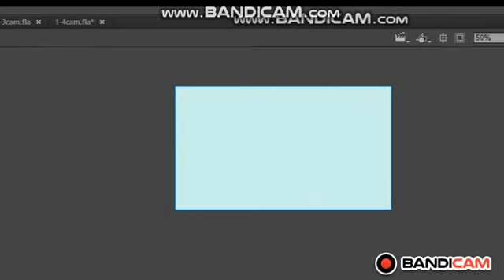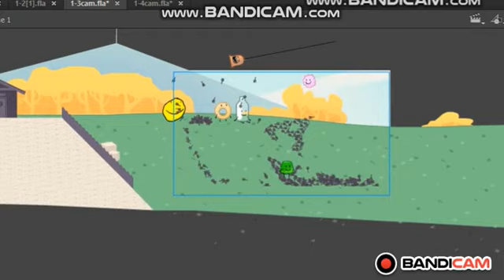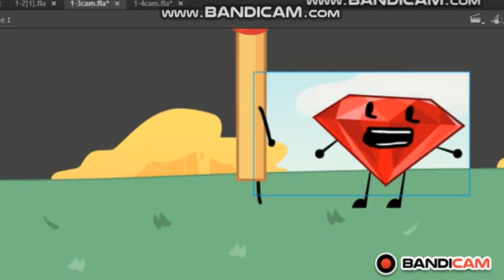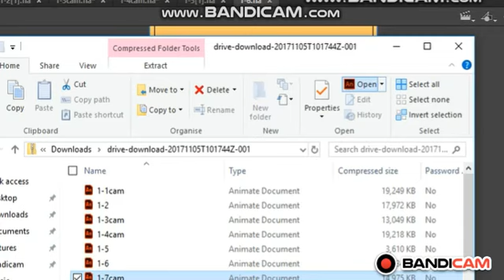Behind The Scenes With BFB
Pubilshed on Sep 27, 2017